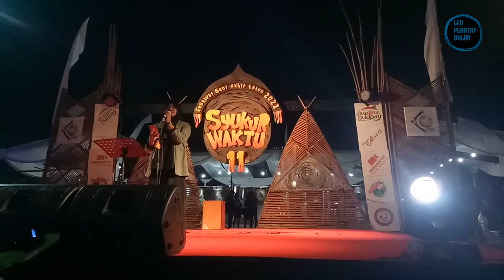MIMBAR SASTRA || Syukur Waktu 11 || 2022